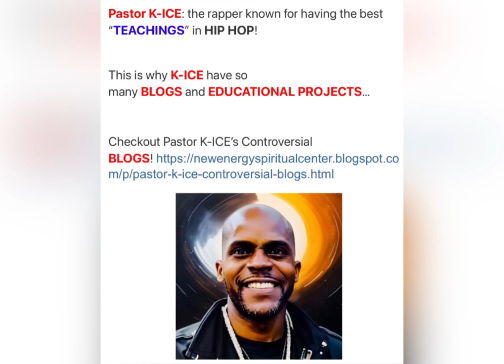The 3 LIGHT WARRIORS in Hip Hop… Same MISSION, different GIFTS!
The 3 LIGHT WARRIORS in Hip Hop… Same MISSION, but different GIFTS!

👉🏾Prophet 2PAC: the rapper known for having the best “MUSIC ALBUMS” in HIP HOP!
This is why 2Pac had to RECORD so many SONGS…

👉🏾Deacon DMX: the rapper known for having the best “STAGE PERFORMANCE” in HIP HOP!
This is why DMX had to PERFORM at so many SHOWS…

👉🏾Pastor K-ICE: the rapper known for having the best “TEACHINGS” in HIP HOP!
This is why K-ICE have so many BLOGS and EDUCATIONAL PROJECTS…